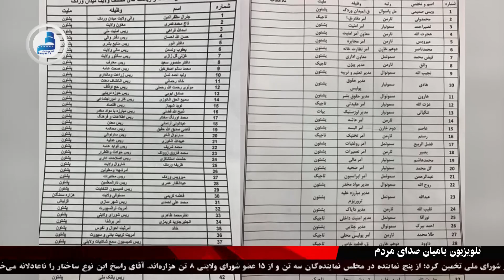هزاره ها در میدان وردک نصف نفوس را دارند اما با سهم اندک / Bamyan TV ,3 December 2019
مهدی راسخ، نمایندۀ ولایت میدان‌وردک در مجلس نماینده‌گان به یک خبرنامه گفته است که سهم باشنده‌گان هزارۀ این ولایت در ساختار حکومت محلی در مقیاس با جمعیت هزاره‌های این ولایت هیچ است. به گفتۀ او، تنها یک هزاره در ساختار حکومت محلی میدان‌وردک شامل است.
تلویزیون بامیان، پیشرو،مستقلِ، وصدای برای فرهنگ وتاریخ وبازتاب وضعیت زندگی مردم است.
برای حمایت از تولید برنامه ای مورد علاقه خود در تلویزیون بامیان پیشنهادات خودرا درکمینت،  ایمیل ویا به شماره های که دارید پیام کنید .رضایت شما بینندگان آرزوی ماست.